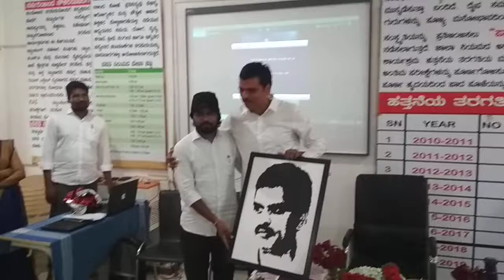Suribabu sir Black and white portrait Painting